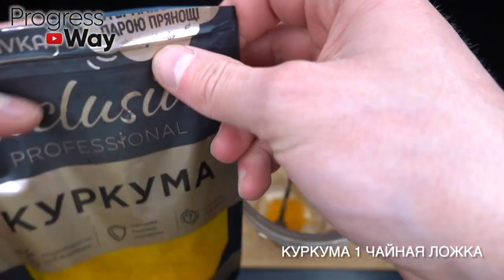ПОМИДОРЫ, ПЕРЦЫ И ОГУРЦЫ ПРЕОБРАЗЯТСЯ НА ГЛАЗАХ После Этой Подкормки Без Удобрений! 10 подкормок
ПРЕДУПРЕЖДЕНИЕ! Канал носит исключительно информационный характер. Все рекомендации необходимо согласовывать с специалистом!